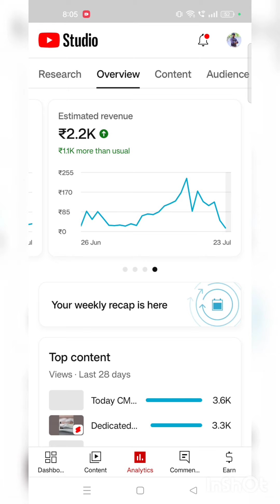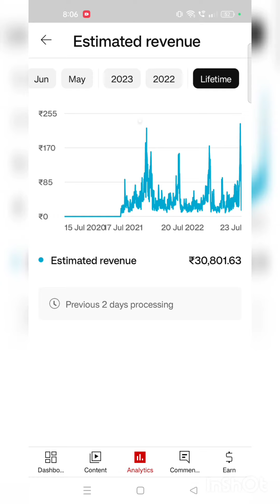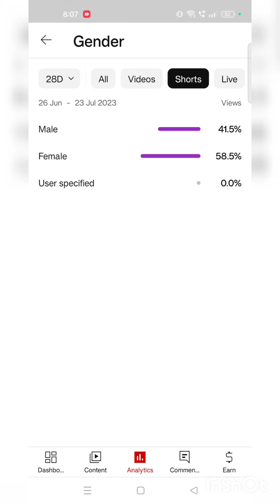3years Completion of Manikandan cma YouTube channel